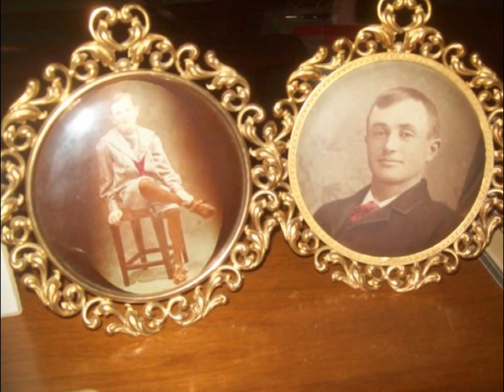GREAT ESTATES AUCTIONEERS & APPRAISERS - ESTATE OF ARTIST ELEANOR DAVIS - Monticello, NY 8/16 9AM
Great Estates Auctioneers & Appraisers

Welcome To The Hudson River Valleys Auction House
We Sell the Great Estates, Mansions, Grand Homes and Farms of the Hudson River Valley.  Experts in dispersing Collections

We Sell The Great Estates, Homes, Farms and Mansions of The Hudson River Valley.

Selling the estate contents of the late Mrs. Eleanor Davis ~ Celebrated & Exhibited Award winning Artist ~

Fine original artwork & oil paintings offered to the public for the first time. Jewelry , fine signed German porcelain , Nao / Lladro figurines , Murano art glass , Antique brilliant cut crystal glass , Haviland dinner service , Top quality vintage & antique furniture including several tables , chairs , china cabinets , Midcentury padded leather bar & bar stool set , Advertising beer signs , knick knacks , Out door patio furniture , wrought iron table & chair set , Antique trunks, Wind chimes, 19th Century photographs , books , Clean living room reclining arm chairs , 1960's sofas , Multiple bed room sets (beds w/ matching mirrors & dressers) in various woods including mahogany , vintage linens , clothes , 19th Century gentleman hats in original boxes , Riding lawn mower , bicycles , odds & ends , bronze statues , Sterling silver & many surprises !!

Don't Miss The Treasure Hunt for Art & Antiques!

We have regular auctions containing Fine Art & Antiques from Grand Estates, Mansions, Homes and Farms & Barns in the Hudson River Valley, New York.  366 Highland Ave. A professional appraiser can come to your home if desired.

Much better than a flea market.  Find real treasures from the Mansions, Estates, Villa's and Grand Homes of the Hudson River Valley

Areas we currently serve:

Pennsylvania, New Jersey, Connecticut, New York City Including Manhattan, Brooklyn, Queens, Bronx, Long Island & Staten Island, and the Bronx.